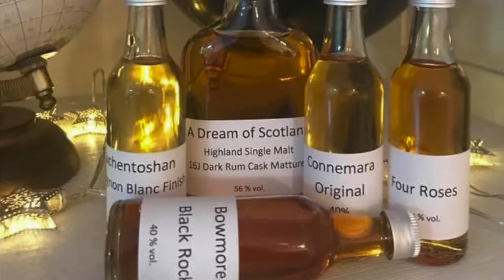Torabhaig Cnoc Na Moine The Legacy Series Chapter No. 3 Verkostungsvideo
In diesem Video verkoste ich den Whisky Torabhaig Cnoc Na Moine The Legacy Series Chapter No. 3 mit der Whiskybase-ID: 249733
Alle Eindrücke und Geschmacksrichthapungen sind meine persönliche Meinung zum Zeitpunkt der Aufnahme.

Dieses Video beinhaltet unbezahlte Werbung oder Produktnennung.